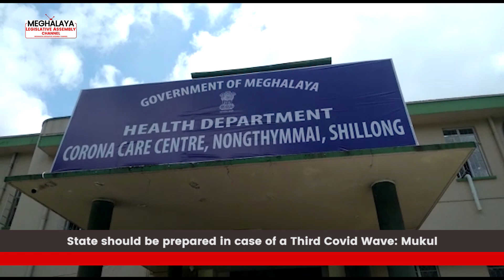State should be prepared in case of a Third Covid Wave: Mukul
Leader of Opposition, Dr. Mukul Sangma today urged the state government to audit villages in rural areas, through the Disease Surveillance system, so as to mitigate the spread of Covid-19. He made the statement following his visit to various healthcare facilities in the state’s capital to review their Covid preparedness and was accompanied by Congress MLAs, Charles Pyngrope, Dr. Ampareen Lyngdoh, Mohendro Rapsang, and HM Shangpliang.